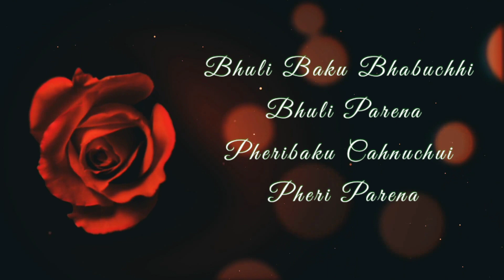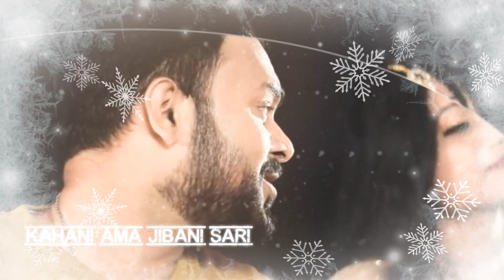Sei Jhiati Tu | New Odia Song | Odia Cover Song | Odia Old Song | Odia Song odia@MrJituOfficial_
Cute Gelhi | Official Full Video | Romyanjali, Manmay dey | Ira Mohanty , Mantu Chhuria | Odia Song
Prema Parikhyare Prathama Heli -Rupa,Pintu,udit Narayan,Ira Mohanty,Japani Bhai,NewVideo-ArmaanMusic
Najara Re Najara | Full Video | Ft.Sagar & Selina | Santosh.S |S.Jitu|D.Biswajit|OD-iAN Productions
Ebe Mana Mora-Full Video | @saroj_laxmi.vlog-07  | Rikan | S Jitu & Kunmun | BABU BHAI PRODUCTION
Banaste Dakila Gaja - Superhit  Raja Song - ରଜ ଦୋଳି ଗୀତ | Soumyashree & Tanisha  | ବନସ୍ତେ ଡାକିଲା ଗଜ
Majnu Diwana | Full Video | Humane Sagar, Aseema Panda | Raaz Rock, Romyanjali | Papu Sahoo | SR
Best Of Mantu Chhuria & Aseema Panda | Odia Romantic Hits | All Odia Hit Songs
Ghara Ade Asa | 4K Full Video | New Odia Masti Song | Akash, Anushka, Smruti R | Sidharth Music
Bhal Paemi Tate | Shree & Akan | Ruku Suna , Aseema Panda || Sambalpuri New Music Video
To Othara Katha | To Pain Feribi Rahila Rana | Bikram | Dibyasha | Satyajeet Pradhan | Sital Kabi

sei jhiati tu odia song status new female version
sei jhiati tu odia song status
sei jhiati tu status video

Mr Jitu Official